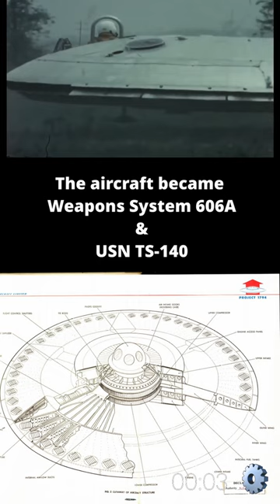Avro VZ 9: American IFO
IFO - Identified flying object￼
Role: "Proof of concept" VTOL experimental aircraft
National origin: Canada
Manufacturer: Avro Canada
Designer: John Frost
Introduction: 1958
First flight: 12 November 1959
Retired: 1961
Primary users: United States Air Force (intended)
United States Army (intended)

The USAF originally designed it to be a fighter jet, but eventually abandoned it.
The U.S. Army revived the project to be a high-performance helicopter then abandoned it.
It was designed to fly at 1,500 mph

The Vietnam war started in 1954/5.